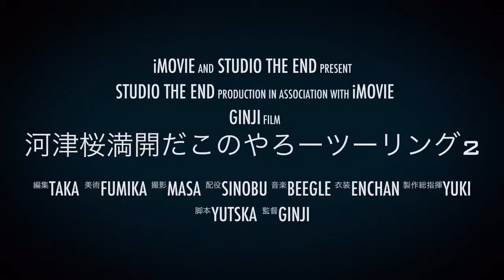河津桜満開ツーリング2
Socius